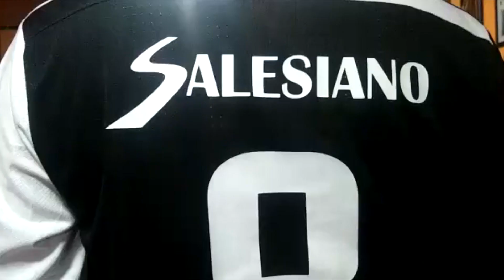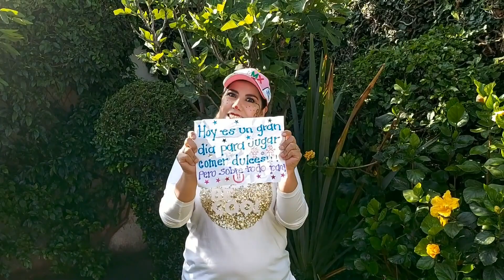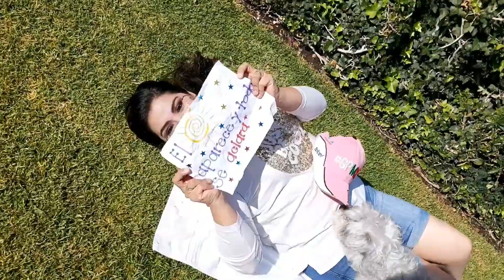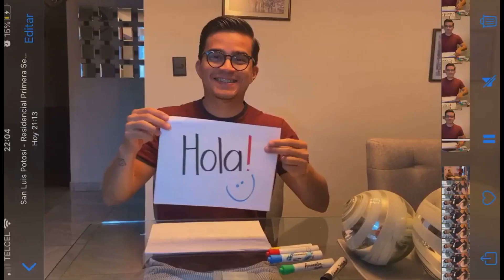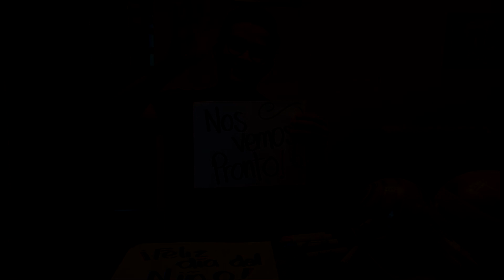¡Feliz Día del Niño!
En este día del niño, tus maestros aún en la distancia quieren hacerte llegar el aprecio que sienten por ti, esperamos pases un excelente día en casa y en compañía de tu familia.

Agradecemos la colaboración de los maestros de Sección Primaria para la realización de este video.

Medios: Telon teatro abre y cierra ORIGINAL QT 1920x1080 Millions+ 30fps Dur: 18" AUTOR: Roberto Navarro DOWNLOAD